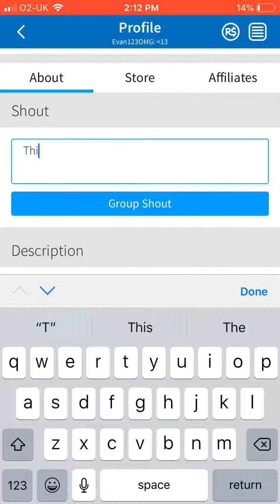My new fan group